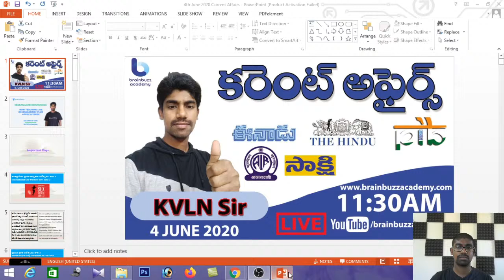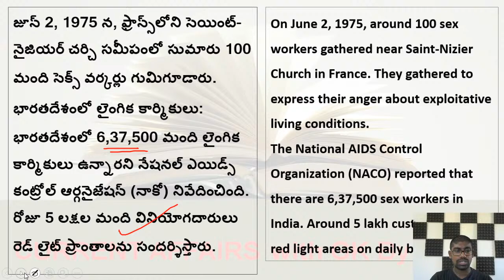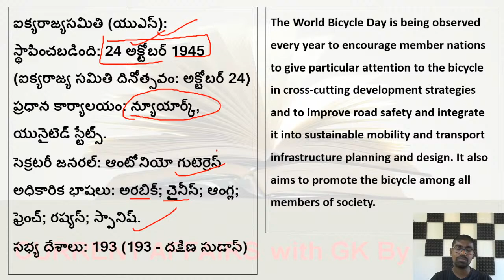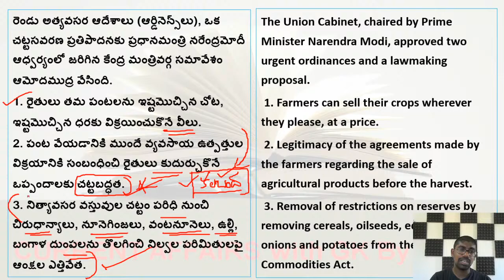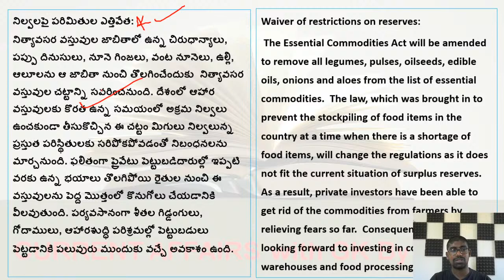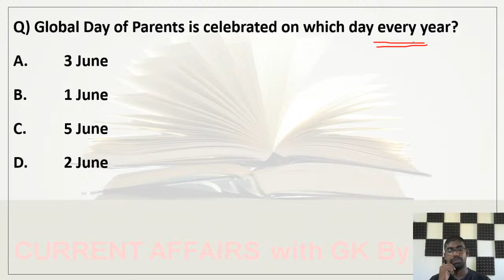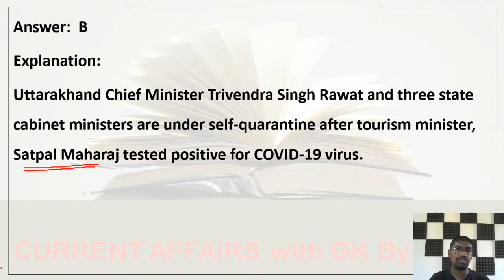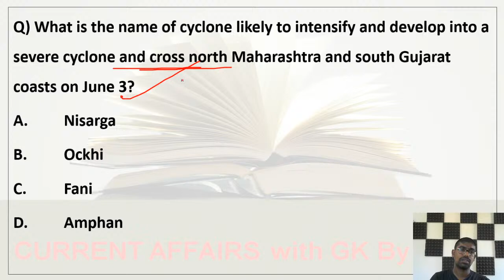Current Affairs Telugu Daily | 4 June 2020 | AP, TS Daily Current Affairs in Telugu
In this lecture, KVLN Sir will discuss Current Affairs Telugu Daily | 34June 2020 | AP, TS Daily Current Affairs in Telugu. The aspirants are advised to watch the entire video lecture for better understanding.

BRAINBUZZ ACADEMY YOUTUBE SUBSCRIPTION ADVANTAGES:
2. Study Anywhere, Anytime.
3. Get update All competitive exams Schedule
4. Know New Notifications and Syllabus analysis, Book list and Preperation Plan
5.. Get subject-wise and exam-wise classes from Expert faculties.
6. Clear all your doubts in LIVE classes.
APPSC
TSPSC
APPSC SYLLABUS
TSPSC SYLLABUS
APPSC ONLINE EXAMS
APPSC PREPERATION
APPSC MOTIVATION
CRACK APPSC
TSPSC SYLLABUS
TSPSC ONLINE EXAMS
TSPSC PREPERATION
TSPSC MOTIVATION